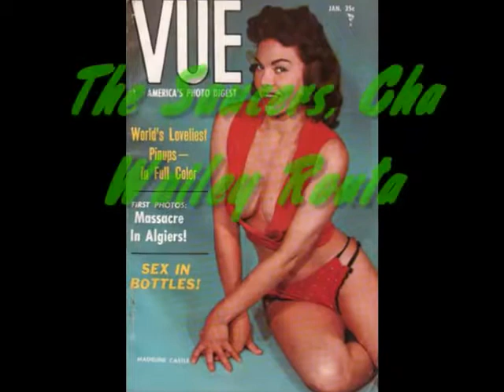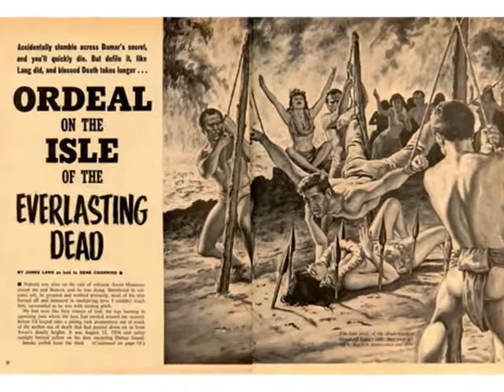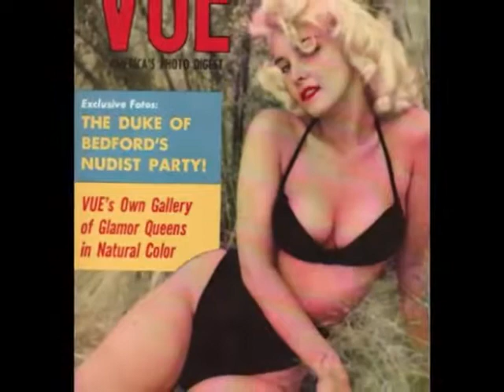Tha Saucers-"Cha Wailey Routaa"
A Jungle Rock montage from the early 1960's Americana/Rock arcana.That Boogaloo Boogie Big Beat!